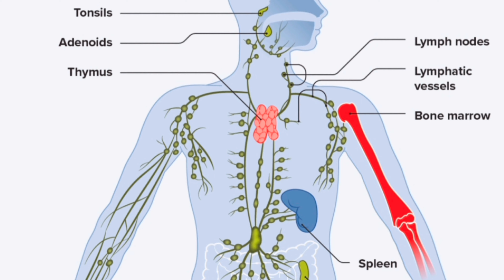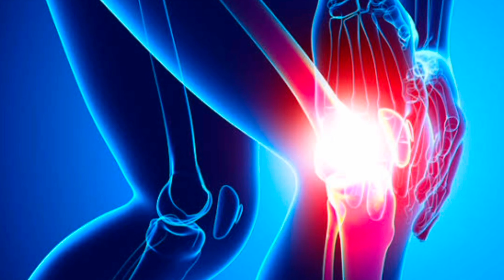acidity | pet dard | constipation vale marij jarur try kre Ayurvedic medicine mahashankhvati